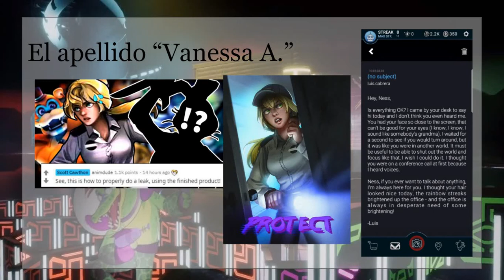¿Vanessa de FNAF realmente es una Afton? (Teoría + Explicando Familia Afton)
Mi Instagram: una_sanitaria_peculiar /daniela._.nursing
Mi otro canal: Sanitaria Peculiar
Mi TikTok: una_sanitaria_peculiar
Mi Discord: Nurse Joy#3482

- Minijuego de la muerte de Charlie Emily 2 (Punto de Vista de Pizzeria con Charlie y Purple Guy)

- Minijuego muerte de W. Afton (Final malo ya que las almas no descansan en paz ni se liberan, salen los ojos de los animatrónicos iluminados, indicando que permanecen las almas)